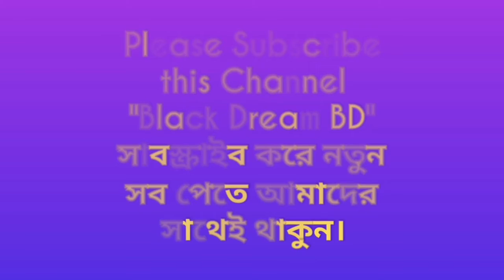বাবাকে নিয়ে অসাধারণ একটি গান। বাবা মানে হাজার বিকেল আমার ছেলেবেলা। বাবা মানে রোজ সকালে পুতুল খেলা।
বাবাকে_নিয়ে_অসাধারণ_একটি_গান_❤🥰